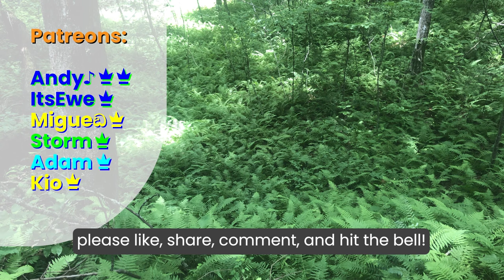Fifty Fifty - Cupid // Ukulele Tutorial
Chords used:

Em7 {0202}
A7 {0454}
Dmaj7 {2224}
Bm {4222}
Cdim {X323}

            A7                                               Dmaj7
How I wish I’d find a lover that could hold me

Pre-Chorus:

                     Em7
Now I’m so lonely

          A7                                               Dmaj7
Oh, I wish I’d find a lover that could hold me

Instrumental:

Em7
A7
Dmaj7
Bm

Em7
A7
Dmaj7
Bm